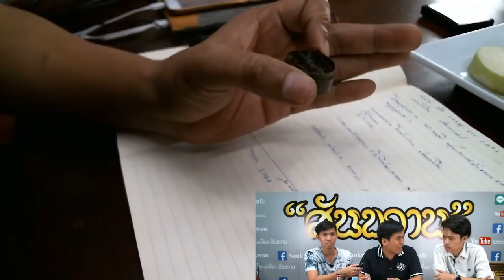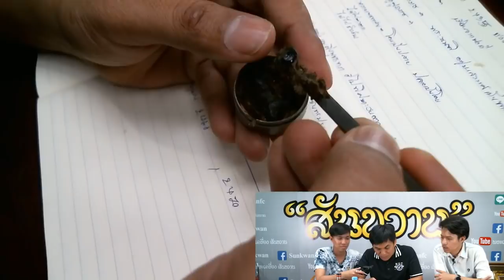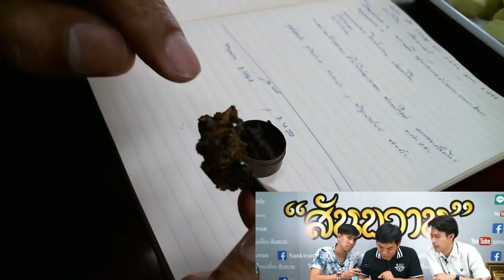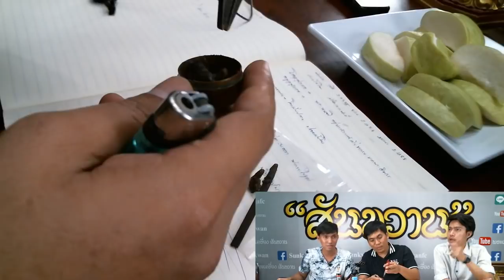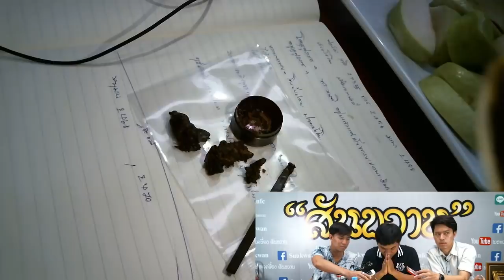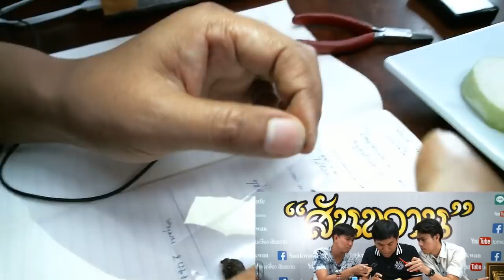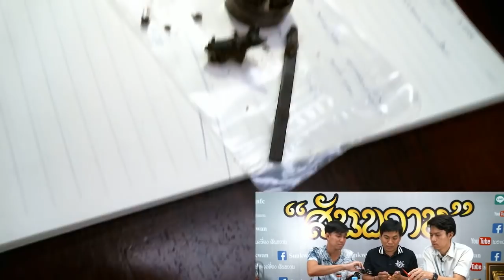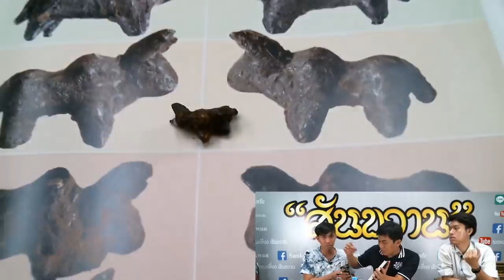แกะวัวธนูออกจากตลับสีผึ้ง ดันเจอสิ่งที่ไม่คาดคิด By อ.โอ๊ต บางแพ พระเครื่อง สันขวาน